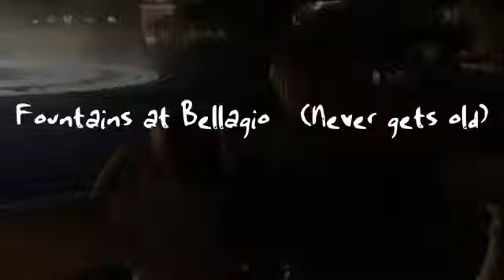Fountains at Bellagio (Never gets old)